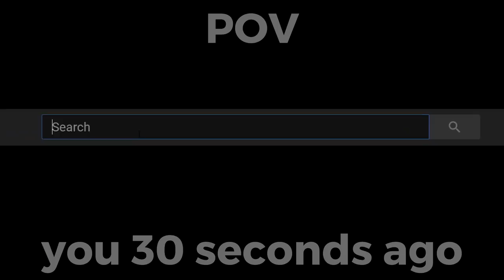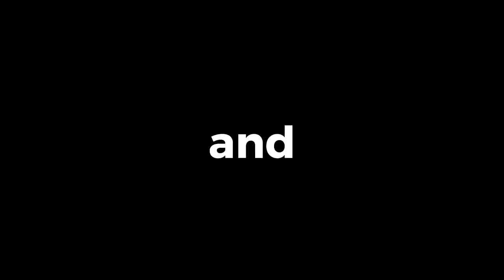Worlds Most ELITE Falco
The Falco redemption arc is complete